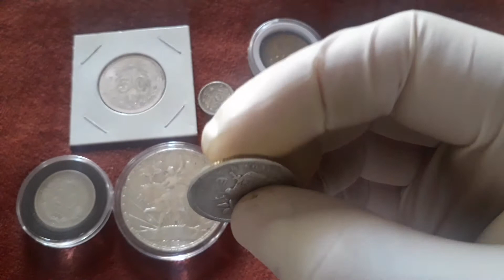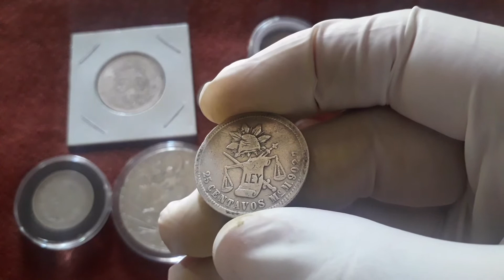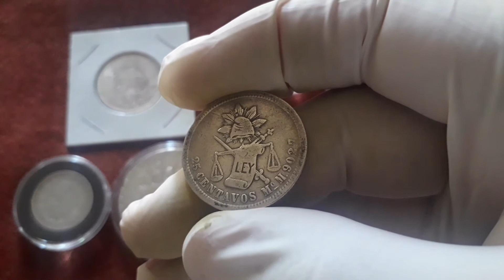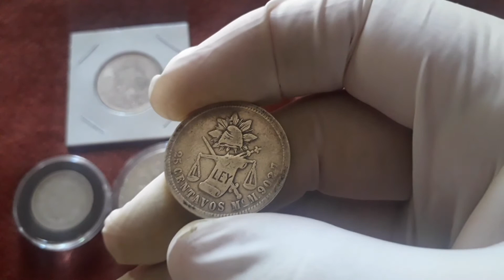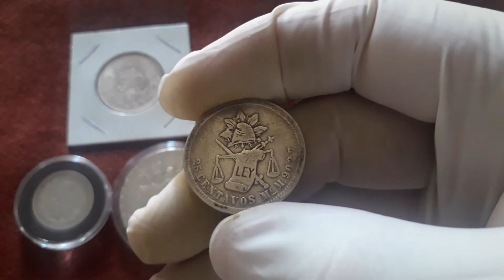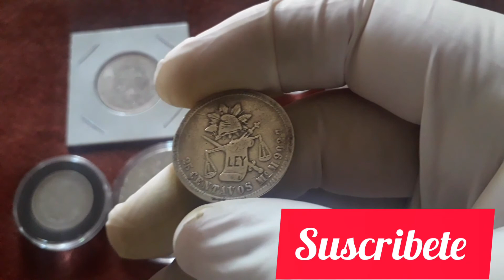25 Centavos Balanza Ley .902,7